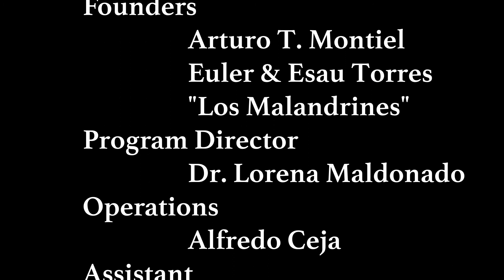LULAC SJV Music Program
Jovenes en el programa de musica de LULAC